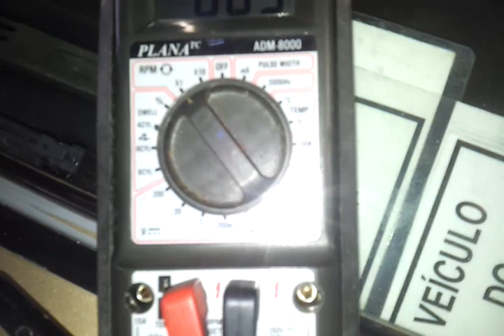SIlvio Carburadores Dica !! Como Regular Marcha Lenta !!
Bom negada , aqui ensino como regular uma Marcha Lenta dentro dos padrões Silvio carburadores !!
Certificação "Copo de Agua"
Kkkkkkkkkkkkkkkkkkkk